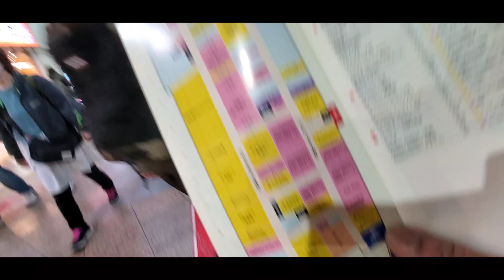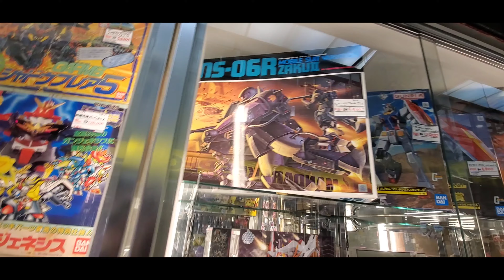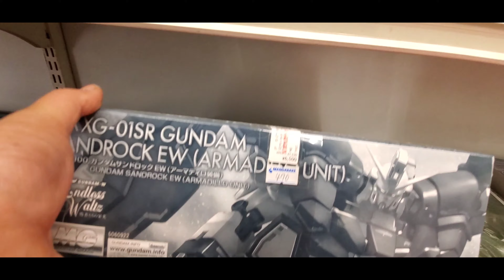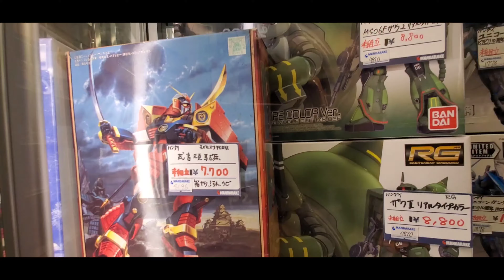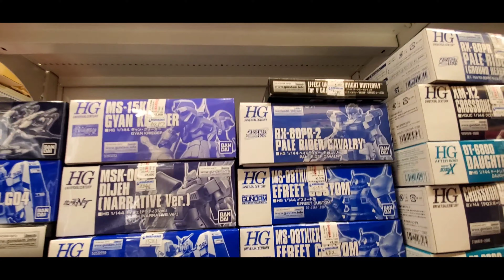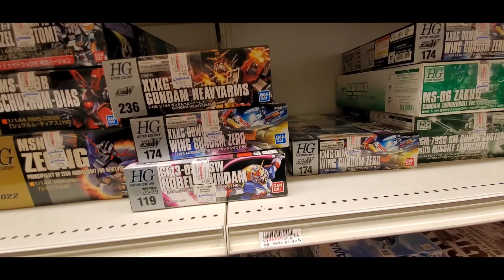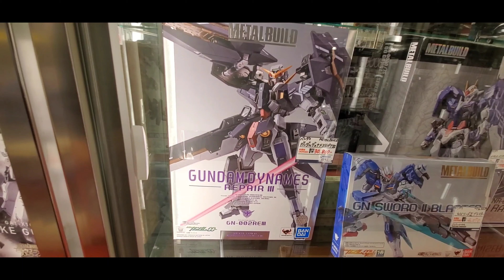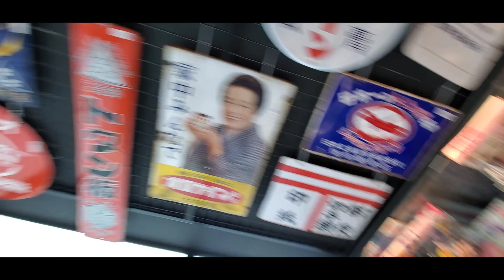GUNPLA SHOPPING @ NAKANO BROADWAY 2021 | GUNDAM HUNTING EPISODE 7 | AkoSiJaybee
GUNDAM
or Gunpla (ガンプラ, Ganpura) are model kits depicting the vehicles and characters of the fictional Gundam multiverse by Bandai. These kits became popular among mecha anime fans and model enthusiasts in Japan and in other nearby Asian countries beginning in the 1980s. Gundam modeling spread in the 1990s with North America and Europe being exposed to Gundam through television, video and manga.

AkosiJaybee09